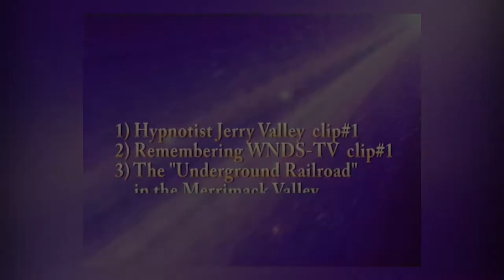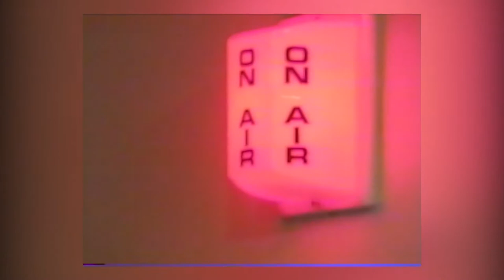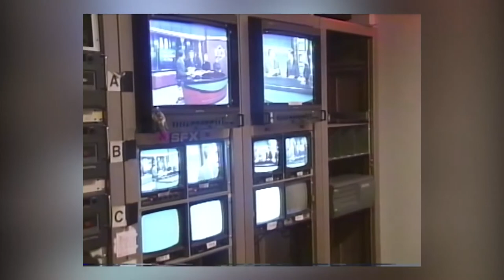Remembering WNDS-TV50 pt1 of 3: ATSBK clip 2003 reformatted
A clip from Around Town Scrapbook compilation #6: Remembering WNDS -TV Derry NH "The Winds" A Behind the Scenes look pt1 of 3: April 2003 reformatted. Interviews with Al Kaprelian and Mike DeBlaise. Videographer Jennifer Seaman. family friendly video. Watch for Part 2 - Revisit August 2004 & pt3 more interviews. local history memories